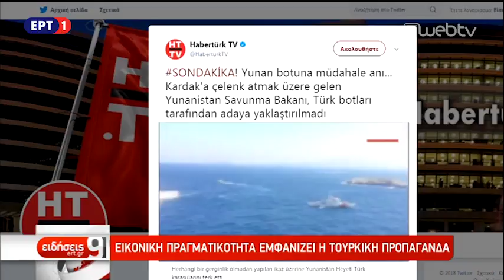Greek Defense Minister Panos Kammenos Lays Wreath While Turkish Vessels Attempt to Block Him